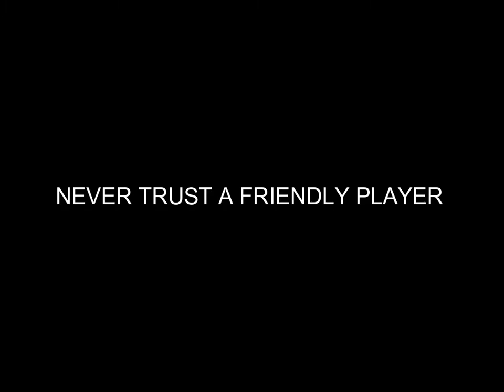[TF2] - TURBINE HEAVY INVASION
Special Thanks to [SEA]KOALA  for helping me get this kind of content and to the rest of the players that helped  and have fun with us SEA

Hope we see u guys again